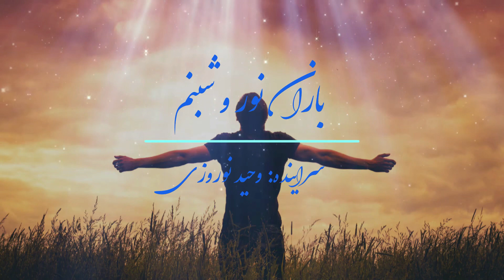باران نور و شبنم ( وحید نوروزی)